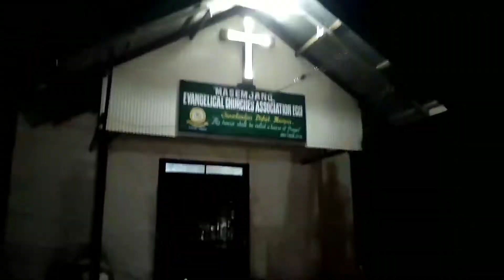##™FArEWeLL night programs##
pasal ho numei ho chalak na khat namu doh diuhe hoisel in ve leuchun tug of war a khu 😂